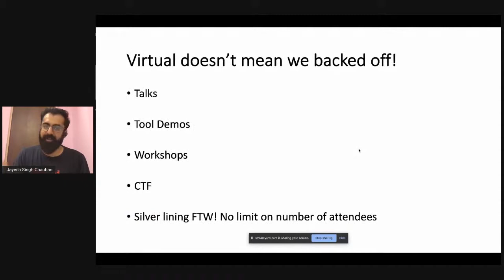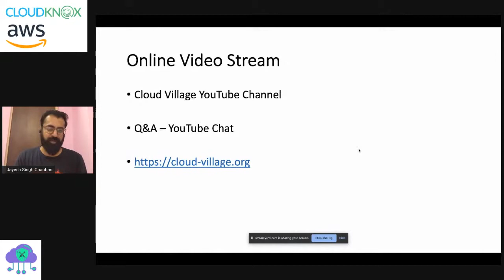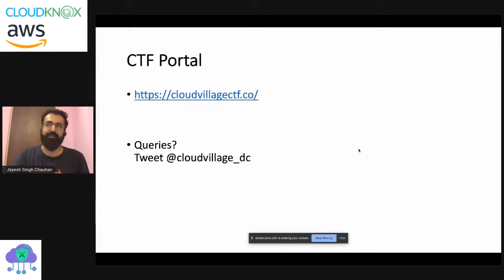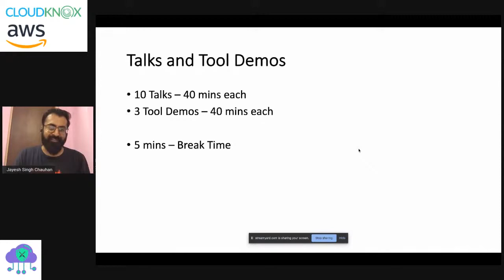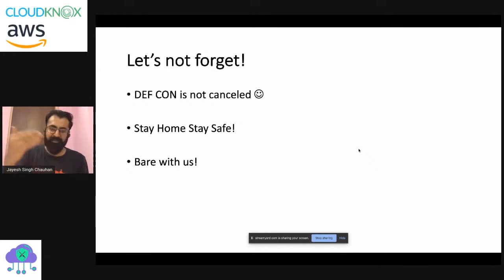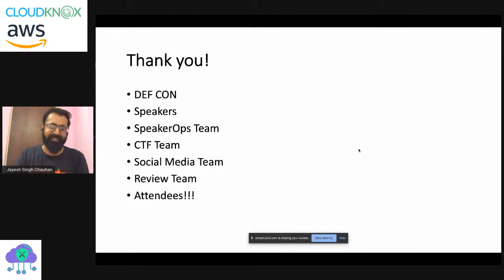Welcome - Jayesh Singh Chauhan (DEF CON Cloud Village)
Jayesh Singh Chauhan is the founder of Cloud Village and a security professional with more than 9 years of experience in the security space. In past, he has been part of security teams of PayPal, PwC and currently works as the Lead Security Engineer for Sprinklr. He has authored CS-Suite, OWASP Skanda, RFID_Cloner and CSRF PoC generator.

Cloud village is an open space to meet folks interested in offensive and defensive aspects of cloud security. The village is home to various activities like talks, workshops, CTFs and discussions targeted around cloud services.

If you are a professional who is looking to gain knowledge on securely maintaining the cloud stack and loves to be around like-minded security folks who share the similar zeal towards the community, Cloud Village is the perfect place for you.